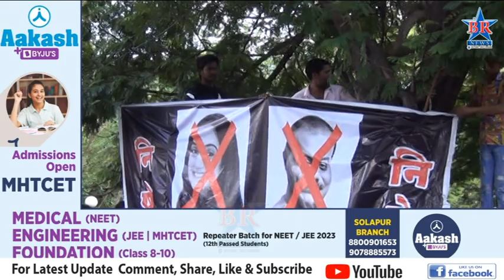एम आय एम चे शहराध्यक्ष फारुक शब्दी यांच्यासह इतरांवर गुन्हा दाखल